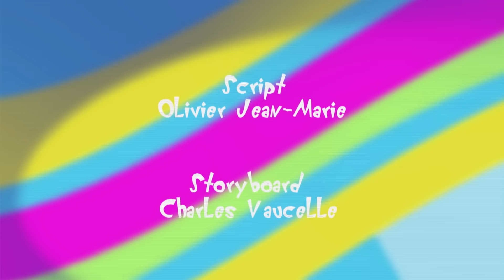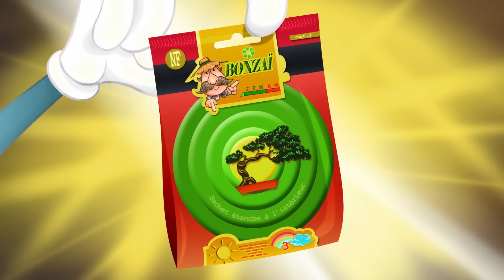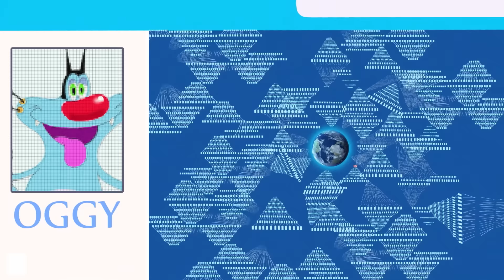Oggy and the Cockroaches - CRAZY CHASE (S04E43) CARTOON | New Episodes in HD